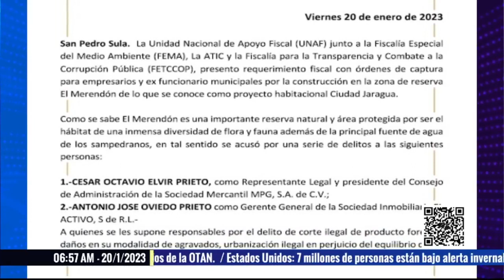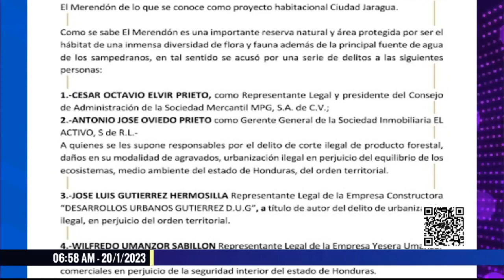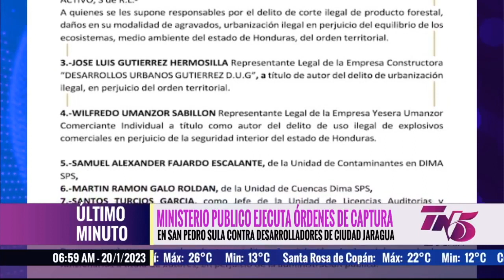Ministerio público ejecuta órdenes de captura en SPS contra desarrolladores